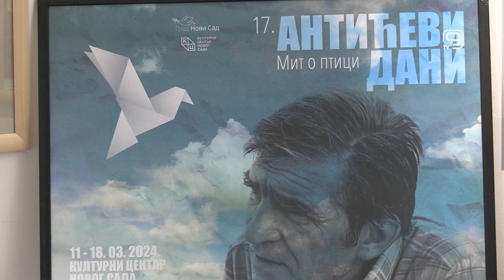TV KANAL 9, NOVI SAD: "MIT O PTICI" U KCNS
Sinoć je u Kulturnom centru Novog Sada otvorena 8. po redu izložba učeničkih radova u okviru manifestacije Antićevi dani.